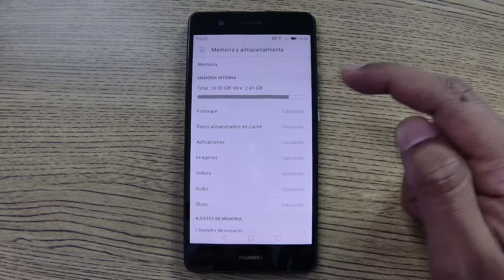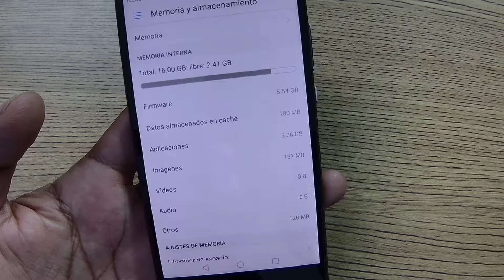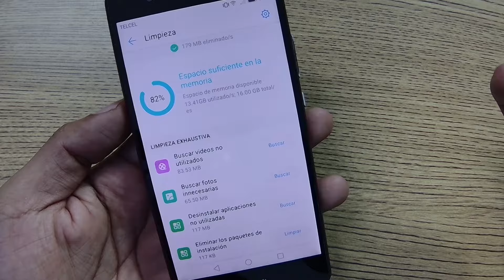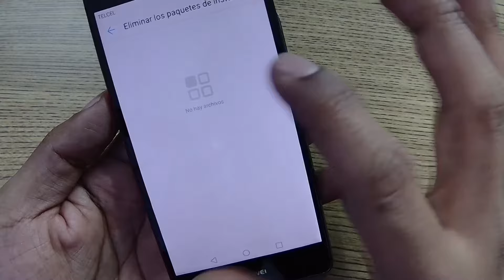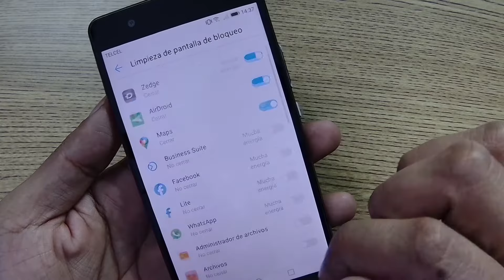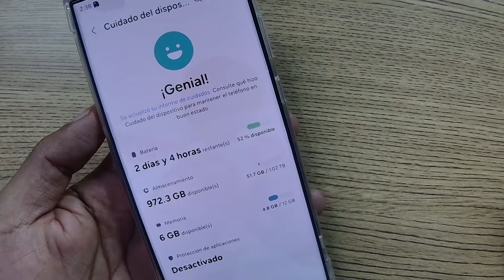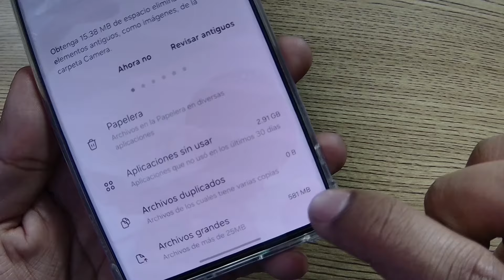La herramienta de Android para optimizar y acelerar nuestros teléfonos - Optimizar Celular Sin Apps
La herramienta de Android para optimizar y acelerar nuestros teléfonos - Optimizar Celular Sin Apps, si tu celular se pone lento y se traba constantemente, haz esto y optimízalo con las herramientas integradas.